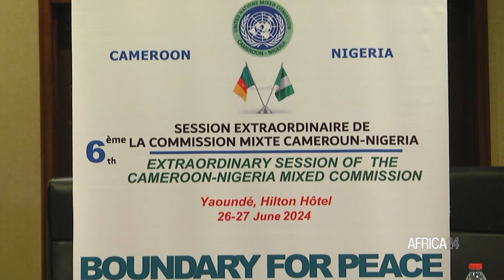Afrique : désaccords persistants sur la frontière terrestre Cameroun - Nigeria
Des délégations du Cameroun et du Nigeria se sont réunies les 26 et 27 juin 2024 à Yaoundé dans le cadre de la sixième session extraordinaire de leur commission mixte, tenue en présence du représentant du secrétaire général des Nations unies et par ailleurs président de ladite commission, Leonardo Santos Simão. Les désaccords sur des zones, qui empêchent la fin des opérations de démarcation de la frontière entamées en 2002 n’ont pu être levées. Les experts ont été invités à proposer une solution aux gouvernements des deux pays d’ici septembre 2024 afin de finaliser le processus.